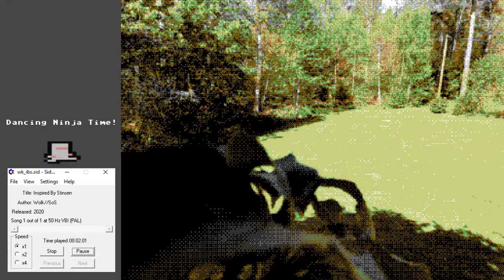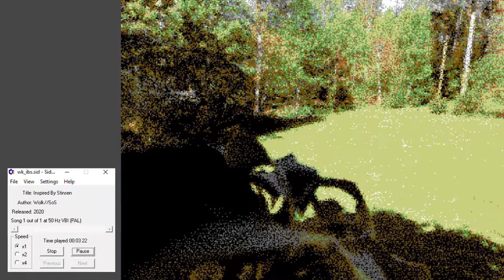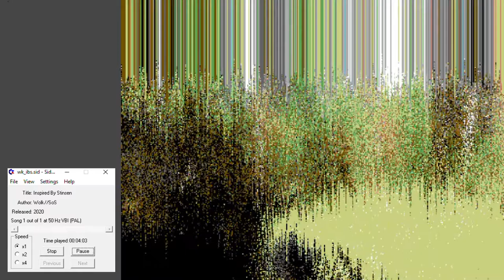IBS (C64 sid music)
C64 tune from 2020 by Wolk//SoS

No, not Irritable Bowel Syndrome! That's in another corner of Youtube...
IBS of course stands for "Inspired by Stinsen" or maybe "Inspired By Summer". Been listening way to much to Stinsens sid music lately, here is a recommendation to get you started:

To fit the theme, added a photo of "the summer", jammed through a 8-bit'ish pixel filter. Oh, and a dancing 8-bit ninja! It can't be summer without a dancing ninja, right?

8-bit Ninja sprite pixeled by Makkan//SoS - Thank you Makkan!